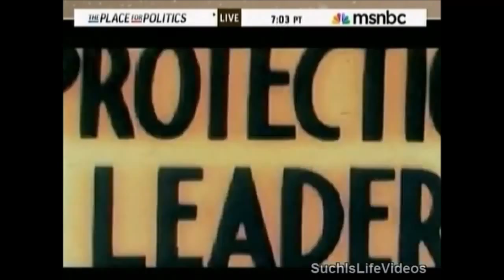Obama Reks Trump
You just got Trumped by the trump crew.

Dont expect alot of videos.